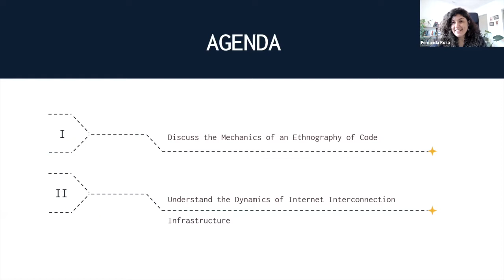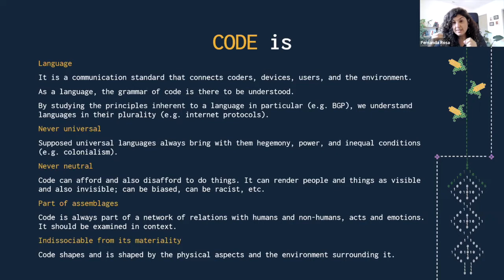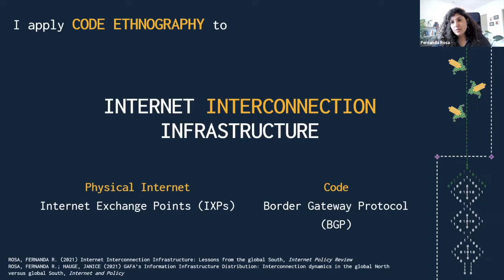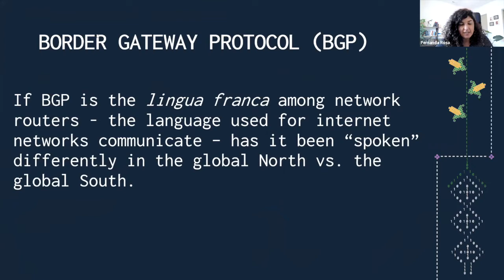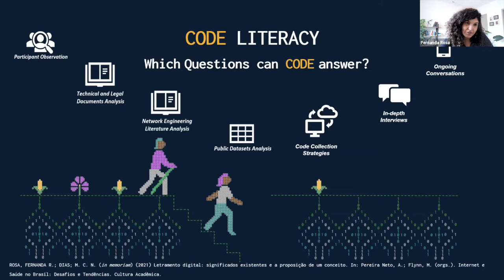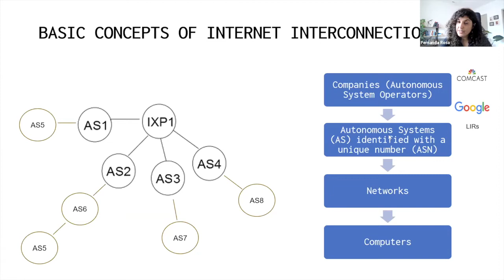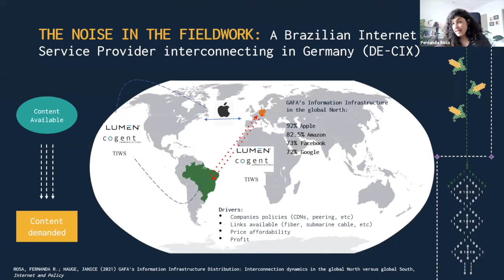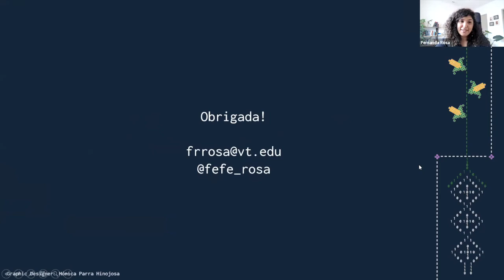Seminar presentation Prof. Fernanda R. Rosa - Virtual Seminar Series - 02/17/22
In this edition of the Center for Latinx Digital Media's Virtual Seminar Series, Prof. Fernanda R. Rosa (Virginia Tech) made a presentation entitled "Code Ethnography and the materiality of power in internet interconnection infrastructure."

Presentation abstract: This presentation will discuss an ethnography of code, or code ethnography, a method for examining code as a socio-technical actor, considering its social, political and economic implications in the context of digital infrastructures. It will present the results of code ethnography applied to the study of the Border Gateway Protocol (BGP), showing inequalities between the global North and the global South and concentration of power at the level of internet interconnection infrastructure that expand our understanding of the political economy of the internet.